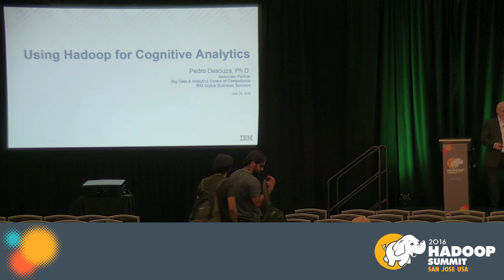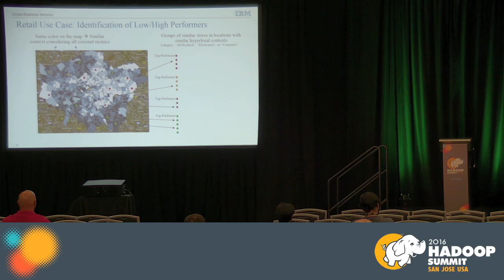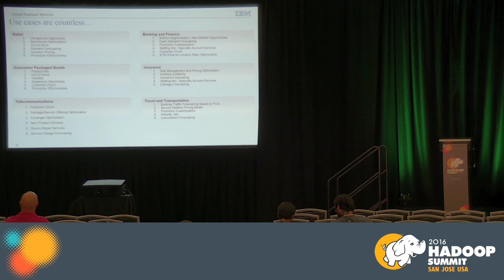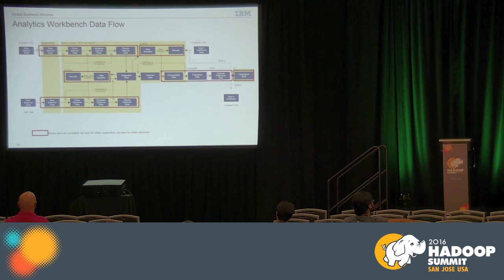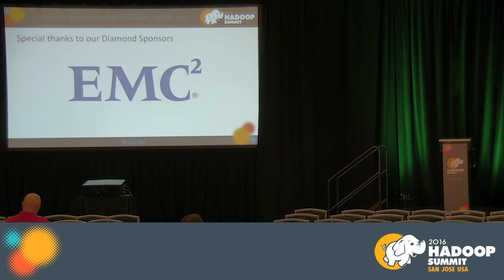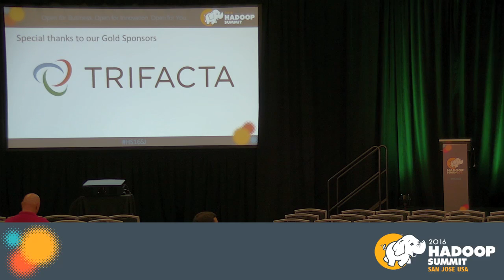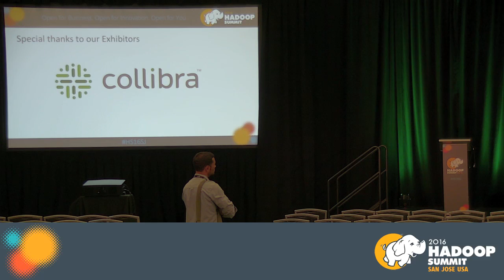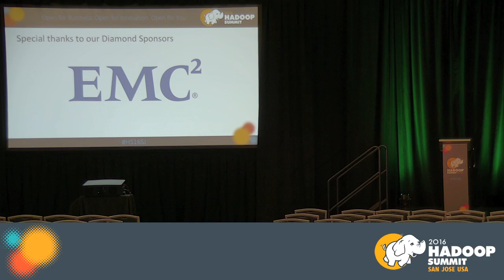Using Hadoop for Cognitive Analytics